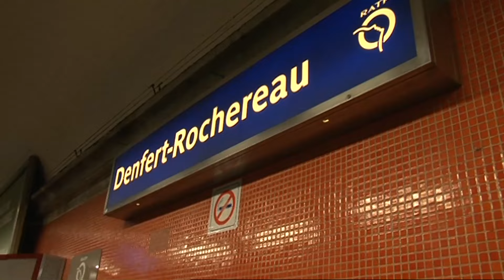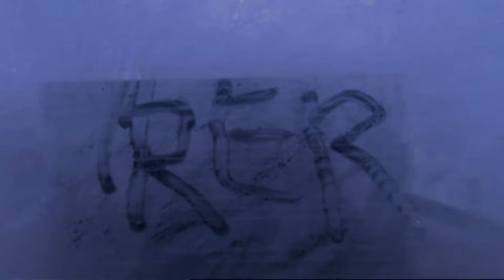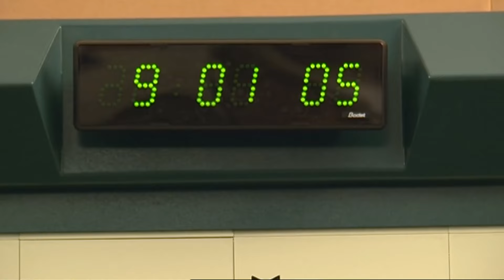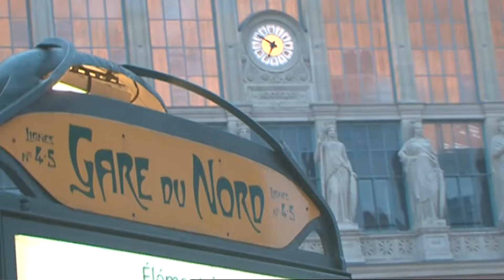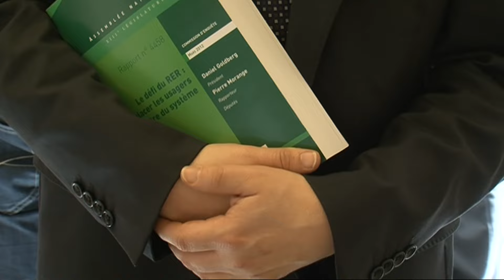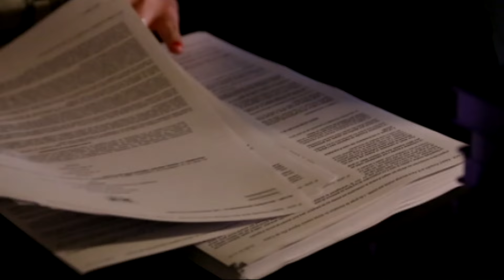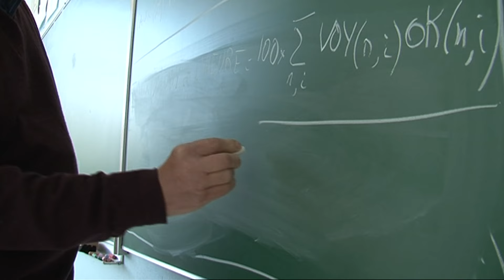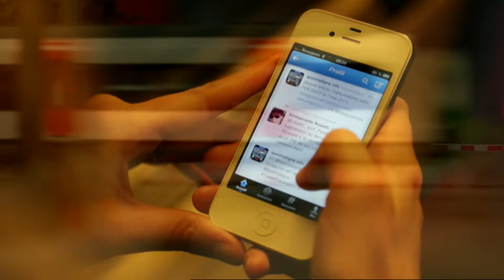Un train de retard : La galère des usagers du RER en Île-de-France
Chaque jour, des millions d'usagers du RER en Île-de-France doivent composer avec les retards, les incidents, et le stress qui accompagnent leurs trajets quotidiens. De Sevran à Nanterre, en passant par la Gare du Nord et Torcy, découvrez le quotidien difficile des usagers qui jonglent entre vie familiale et professionnelle tout en naviguant sur un réseau à bout de souffle. 🚇 Ce documentaire vous plonge dans la réalité des transports en commun en région parisienne, où les retards et les incidents sont monnaie courante.

Réalisateur : Aude Rouaux

❤️ Aimez cette vidéo si vous êtes également confronté aux galères du RER.